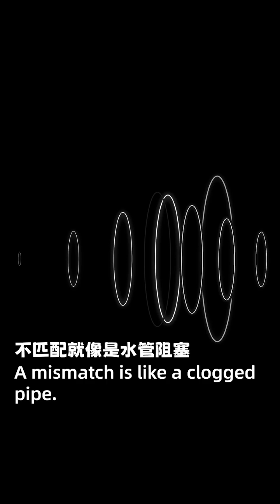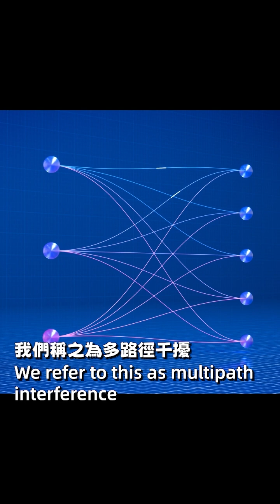無線②：天線與傳播（λ/4、匹配、極化、路損）｜Engineer Tsai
影片說明：
為什麼明明同一台路由器，客廳訊號滿格，到房間卻卡到爆？
其實關鍵不只在「換設備」，而是「怎麼擺」！這集影片我帶你快速了解無線傳播的幾個核心原理，從天線長度到多徑干擾，學會後你就能自己判斷路由器怎麼放最有效。

本集內容包含：

共振長度 λ/4：天線要跟頻率「合拍」才有效率

阻抗匹配 & VSWR：能量流暢傳輸，不然功率全被反射

極化方向：發射與接收對齊，收訊才能強

距離衰減規則：距離加倍，功率剩四分之一

菲涅耳區：不只是看得到，中間要淨空

多徑 & MIMO：把反射變助力，減少死點

實用佈局技巧：放高、避金屬/水、依需求選高頻或低頻

結尾互動：
菲涅耳區最怕誰擋？
A 金屬櫃　B 魚缸/水塔　C 厚衣櫃　D 門板
👉 在留言區留下你的答案和理由！